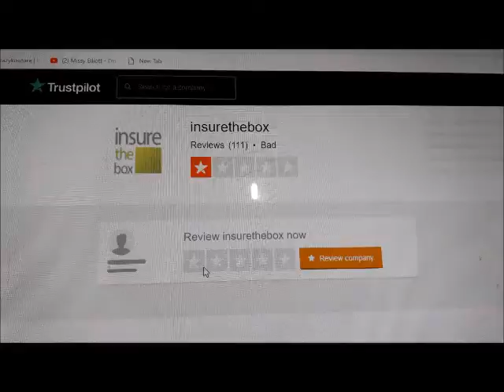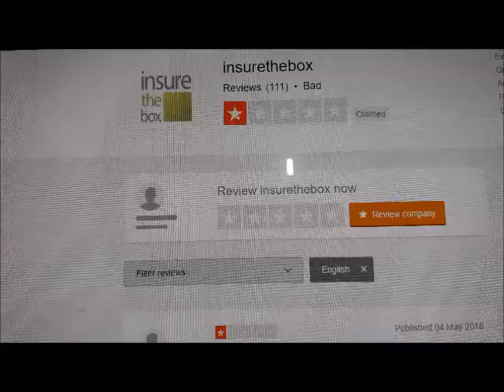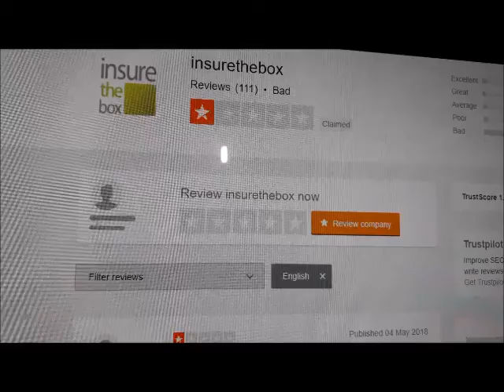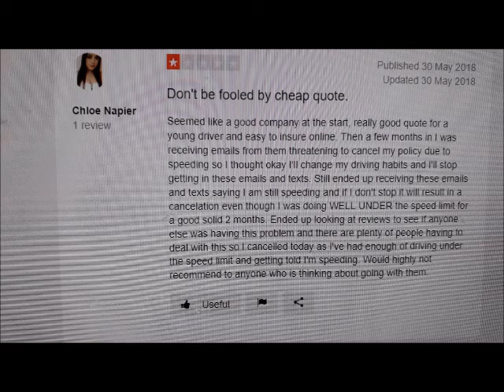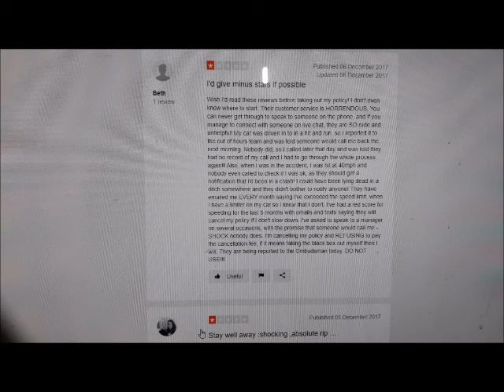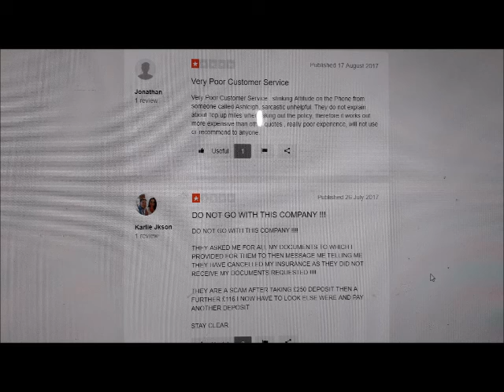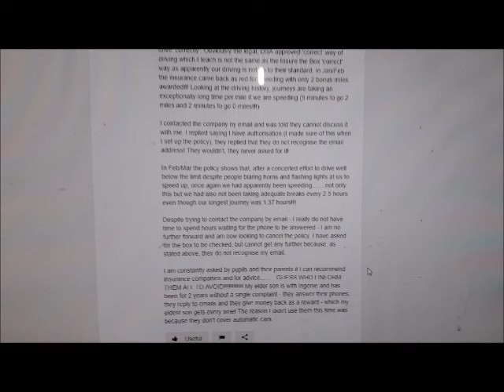New Driving test UK insurance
in the UK the driving test have changed but you still need your hazard perception tests.

This video is a warning to drivers new and old about the way an insurance company can scam you by cancelling your policy and then mess your future insurance up completely.

they are called insure the box so be careful when looking for insurance